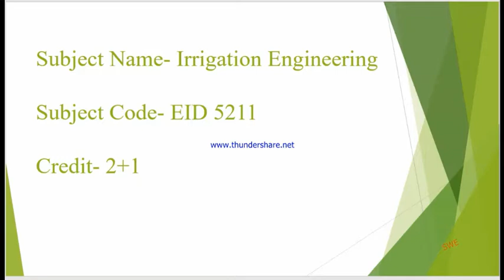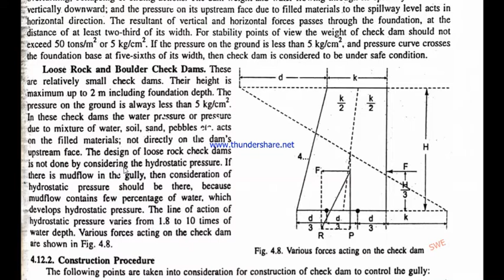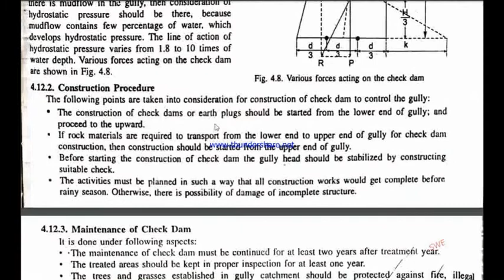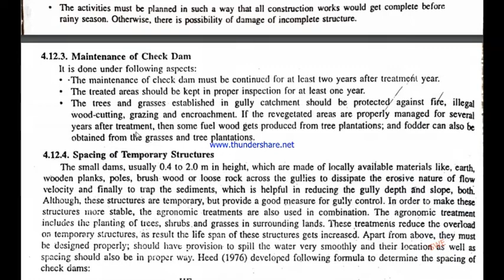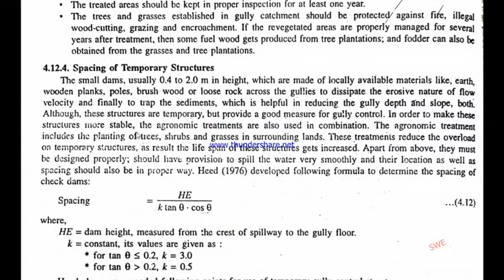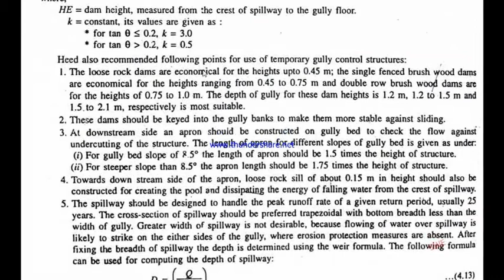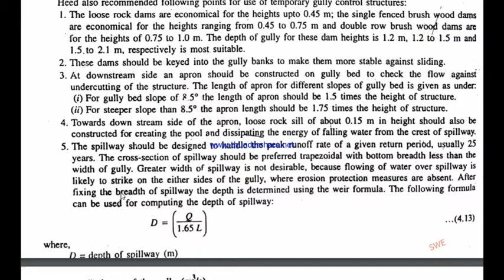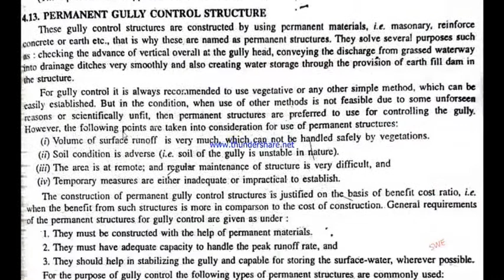IE 11 On farm erosion control structures 3 By Lov K Gupta